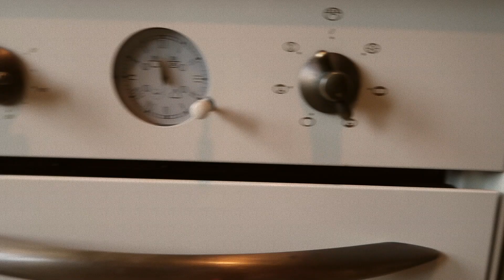ГОТОВИМ с детьми ТОРТ и ПИЦЦУ, лучшее тесто для пиццы